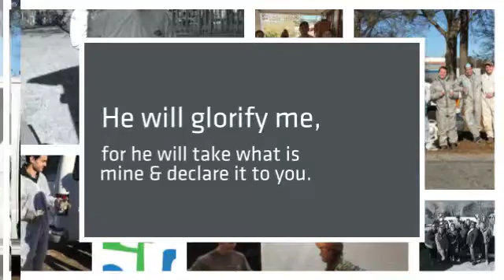College & Career Retreat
Highlights and memories from College & Career Retreat at Camp Dixie, Fayetteville, NC - created